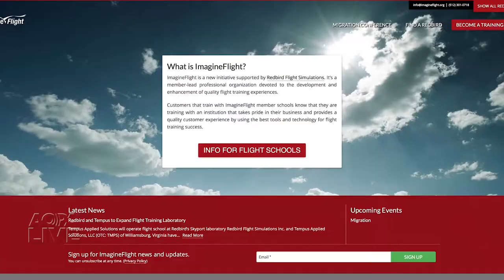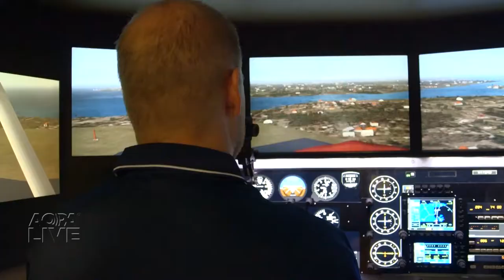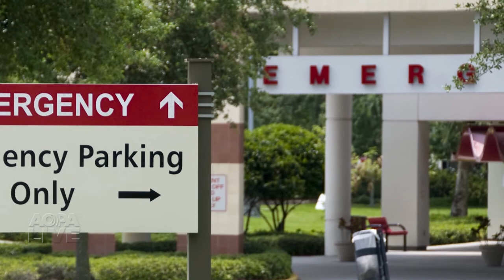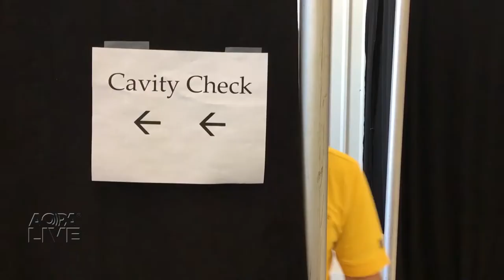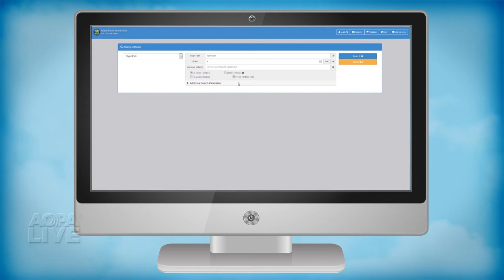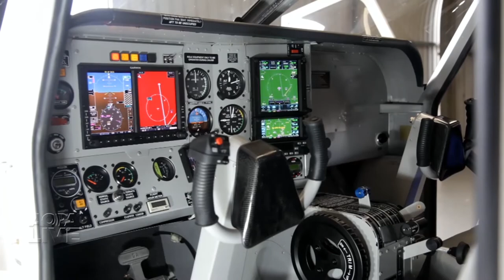AOPA Live This Week - November 5, 2015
User fees can destroy a GA culture. We travel to Australia to see the impact pilots there have suffered. Highlighting the best ideas in flight training at Redbird Migration. Leaf peeping with a drone that costs more than a used 172.